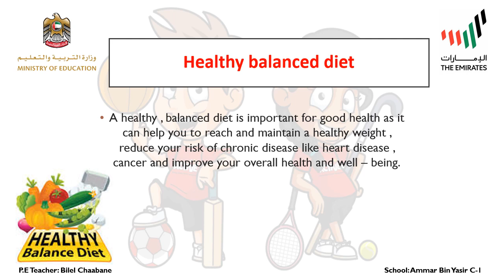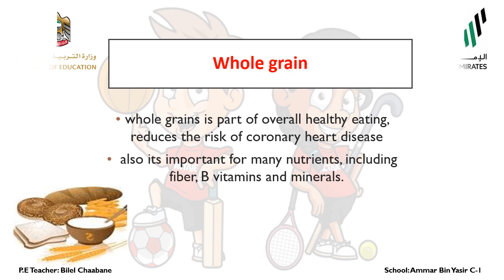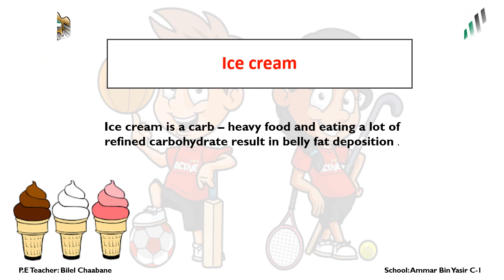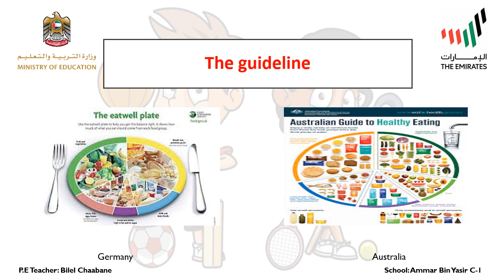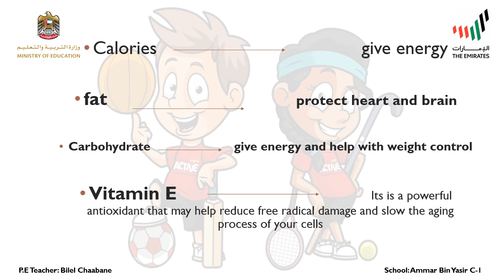HEALTHY FOOD 2020